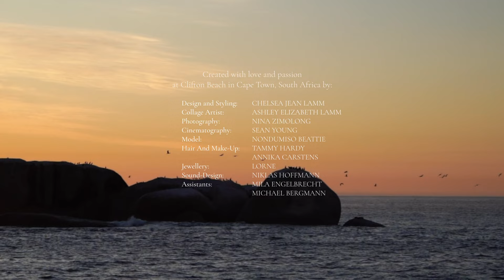Chelsea Jean Lamm l Amalgamare l 2022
Chelsea Jean Lamm l Amalgamare l Spring Summer 2022

This collection is based on the idea that by uniting two people’s dreams, fantasies and ideas, a new dimension of insurmountable opportunities arises: By merging the individual visions of the upcoming fashion designer Chelsea Jean Lamm and the contemporary fine artist Ashley Elizabeth Lamm, the world of AMALGAMARE was created.

Inspirations were drawn from the fantastical creatures, beasts and monsters, found within bestiaries of the Middle Ages. By analysing these mythical creatures, trying to imagine the world they might inhabit and what experiencing a serendipitous meeting with them could be like, the designer began to create futuristic animal creatures that are similar to modern cyborgs, yet envision the fusion of the human, the machine and the animal.

Within this trinity the human poses as a creator and dreamer, the machine helps to turn human visions into reality and the animal acts as the protagonist within the utopian place named Amalgamare. The title, which has it's roots in chemistry, translates as fusion and describes the process of combining and uniting two different elements, in this case contemporary art and fashion.

Design and Concept: Chelsea Jean Lamm
Cinematography: Sean Young
Artist: Ashley Elizabeth Lamm
Model: Nondumiso Beattie
Hair & Make-Up: Annika Carstens, Tammy Hardy
Jewellery: For Lorne
Assistants: Michael Bergmann, Mila Engelbrecht